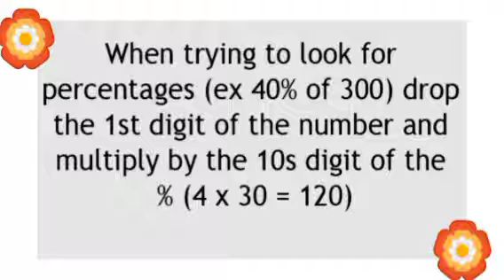Trick of Maths